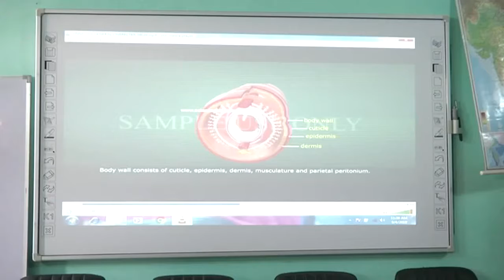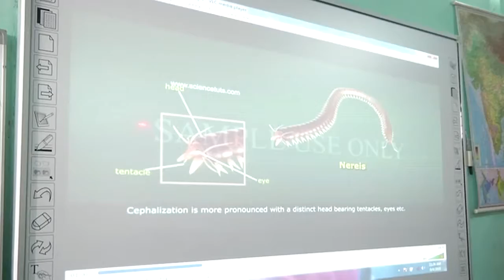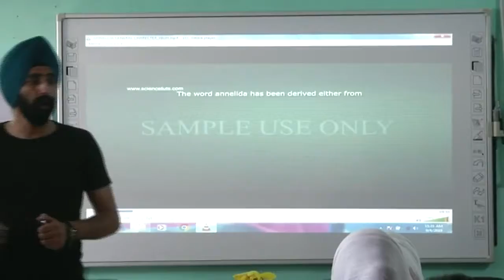पुंछ के सरकारी स्कूल में शुरू हुई स्मॉर्ट क्लास, पढ़ाई पर ज्यादा ध्यान दें रहे छात्र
Govt school in Poonch adopts smart learning classes to end rote learning

THE SMART CLASSES EDUCATION IS THE LATEST AND MODERN EDUCATION FOR THE STUDENTS IN POONCH GOVERNMENT SCHOOLS, THE STUDENTS ARE GETTING EDUCATION OF ALL TYPES INCLUDING SCIENCE EDUCATION IN SMART CLASSES WITH THE HELP OF PROJECTOR, THE STUDENTS IN POONCH SCHOOLS APPRECIATE THIS SYSTEM OF EDUCATION FOR THEIR BETTER KNOWLEDGE AND BETTER STUDIES.